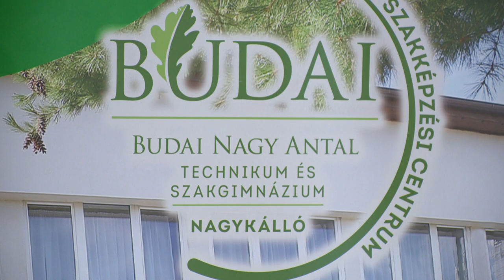Okleveles technikusképzés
Szabolcs-Szatmár-Bereg vármegyében elsőként valósul meg okleveles technikus képzés a rendészet és közszolgálat ágazatban. Az erről szóló együttműködési megállapodást pénteken írták alá a Nemzeti Közszolgálati Egyetem és az MSZC Budai Nagy Antal Technikum és Szakgimnázium képviselői. Ez az oktatási forma előnyt biztosít a középiskola utáni szakirányú továbbtanulásban.